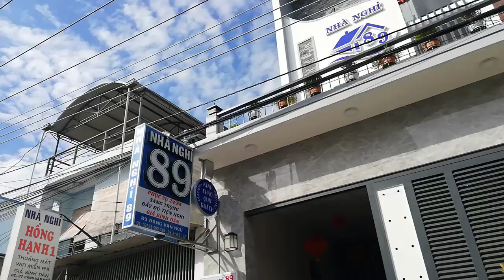[FULL HD]TÌNH YÊU ||CHẮP CÁNH BAY CAO VƯƠN XANH ƯỚC MƠ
TÌNH YÊU
CHẮP CÁNH BAY CAO
VƯƠN XANH ƯỚC MƠ
PROMOVIES VIDEOKAR NS QUANG DAU